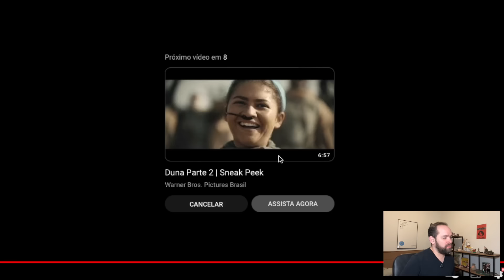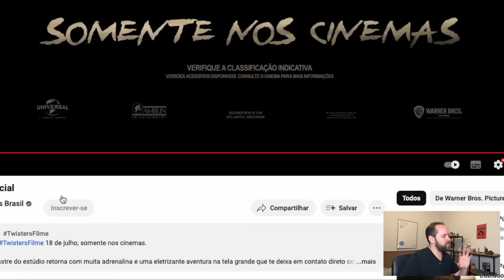TWISTERS | TRAILER OFICIAL LEGENDADO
A continuação do clássico Twister (1996), simplesmente chamada de Twisters, ganhou o primeiro trailer e neste vídeo eu comento tudo. Nele, vemos a reunião de duas grandes estrelas jovens do momento Daisy Edgar-Jones e Glen Powell encarando (adivinhem!) tornados.

Twisters focará na filha dos personagens de Helen Hunt e Bill Paxton, protagonistas do original. Este é o papel de Daisy Edgar-Jones. O roteiro será escrito por Mark L. Smith (Seance). Lee Isaac Chung (Minari: Em Busca da Felicidade, The Mandalorian) será o diretor responsável pelo filme.

Anthony Ramos (Transformers: O Despertar das Feras), Kiernan Shipka (Sabrina), David Corenswet (Superman: Legacy), Katy M. O'Brian (Obi-Wan Kenobi) e Brandon Pera (Não! Não Olhe) completam o elenco de Twisters.